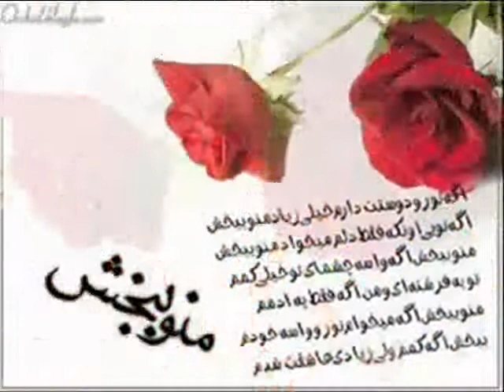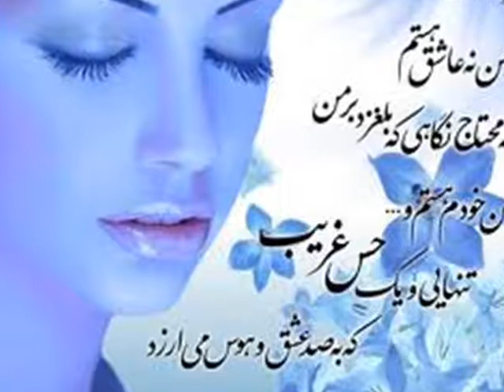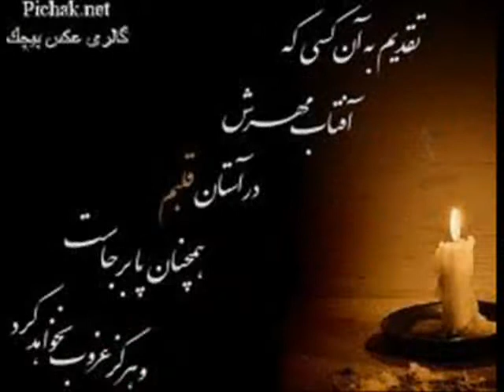Martik - Ajab bahari - Farhad - 0120205- Stockholm